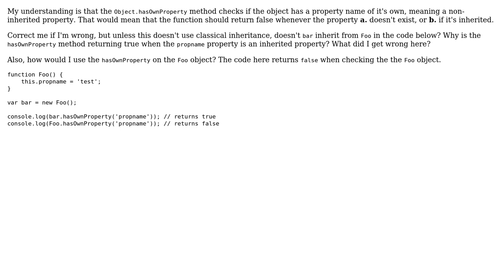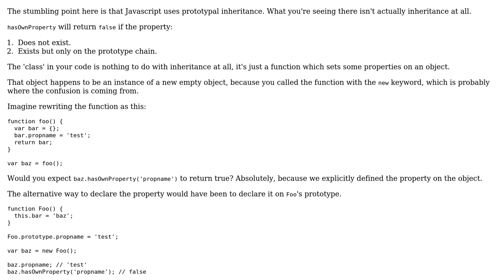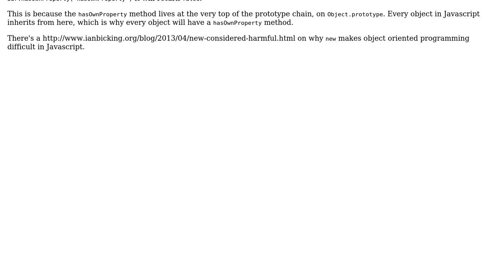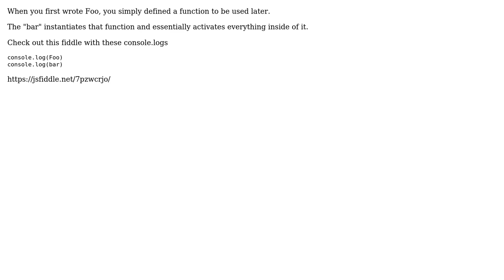JavaScript: Why does the Object.hasOwnProperty method behave like this? (5 Solutions!!)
JavaScript: Why does the Object.hasOwnProperty method behave like this?

With thanks & praise to God, and with thanks to the many people who have made this project possible! | Content (except music & images) licensed under CC BY-SA | Music | Images & others | With thanks to user shmuli user Sean Vieira user Neil user JKaan user Douglas user Dan Prince and the Stack Exchange Network Trademarks are property of their respective owners. You are responsible for your own actions.